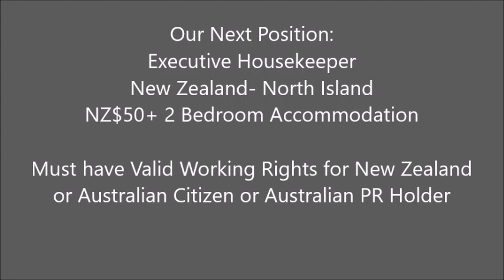Executive Housekeeper- New Zealand- One of the "Hottest' Sceneries in New Zealand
Executive Housekeeper
New Zealand- North Island
NZ$50+ 2 Bedroom Accommodation

Must have Valid Working Rights for New Zealand or Australian Citizen or Australian PR Holder

One of the "Hottest' Sceneries in New Zealand

An amazing team within an amazing property
New Zealand’s highly recognised property in service, product & accommodation
Enjoy the BEST of Worlds in Mountains & Lakes with Skiing, Mountain Biking, Kayaking, Fishing, Golf & Hiking

YOUR expertise:
 Clear Understanding of all departmental objectives and procedures
Firm leader with care factor for wellbeing of staff force
 Exceptional organisational abilities and positive attitude
 Great communications skills & effective team player
Strong trainings and development skills